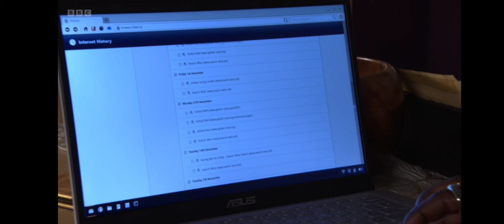(447)Kathy looks for evidence to get rid of Rocky